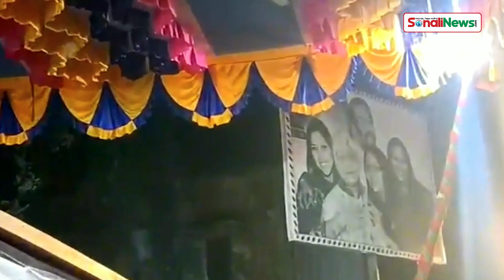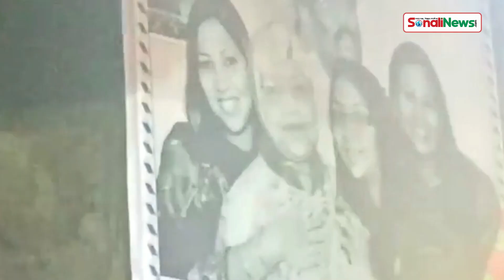আমরা তিনটা বোন এতিম, আমাদেরতো বাপ নাই, আমার মাকে নৌকা মার্কায় ভোটটা দিয়েন